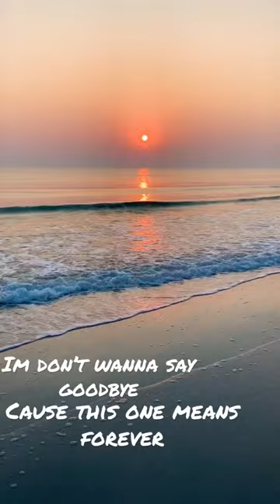I still holding on - Benson Boone- In the stars | subscribe pls for more videos